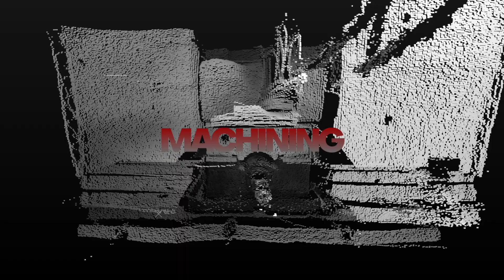VLOG 8 - سباق السرعة مع دي دي ار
يوميات بطولة الكويت الثانية لسباق السرعة